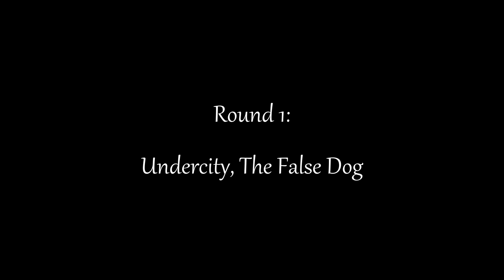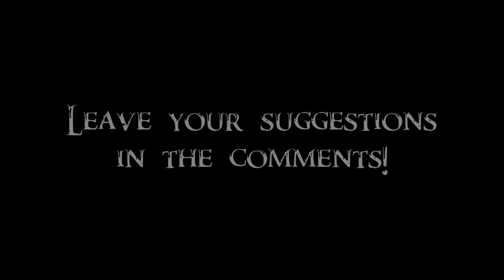Enderal Tournament 16/818 - Barmaid vs Elron =ROUND 1=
A barmaid will take on Esme's Leor. Winner will fight either Bethula or Dunwar in Round 2. In the next video we will determine who exactly.